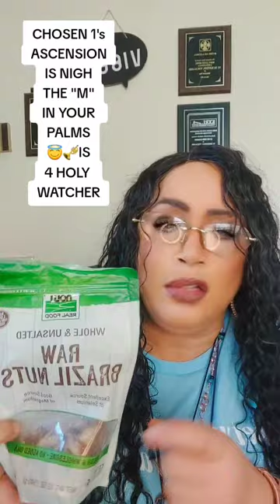CHOSEN 1'S WITH W IN YOUR PALMS- HOW TO PREP 4 SHIFT STEPS,- PT 4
CHOSEN 1'S WITH W IN YOUR PALMS- HOW TO PREP 4 SHIFT STEPS ,HOLISTICS, TIPS ETC..- PT 4